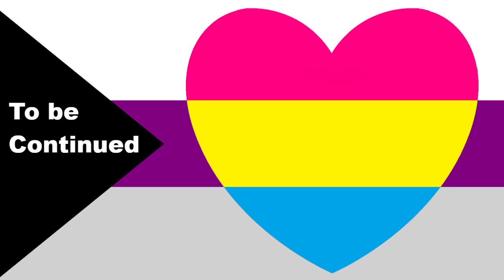Genshin Impact: Wishful Drops; life goes on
We meet the cutest fish.